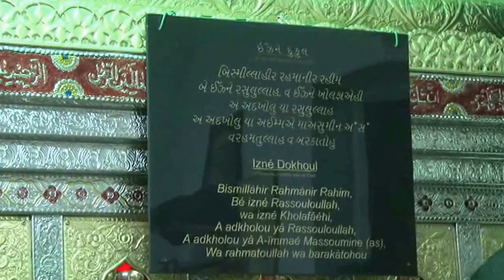7l Aksie Azadari dun jour Moharram1438 05oct17 p1